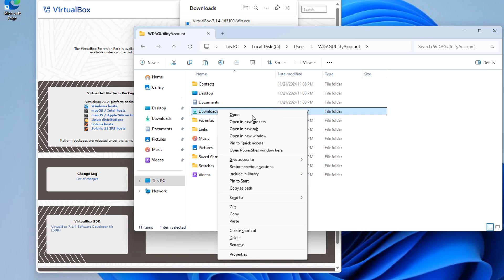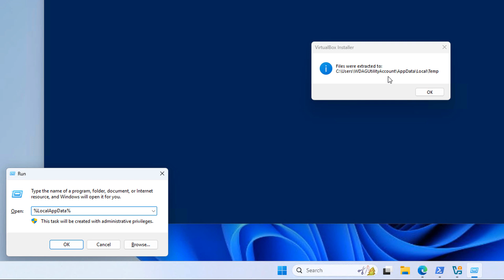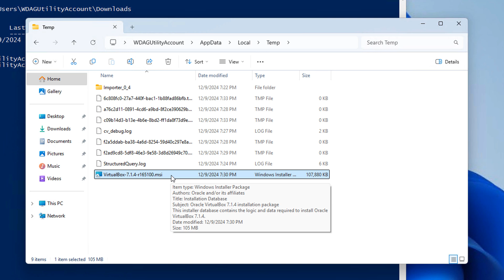How to Extract an .MSI From a VirtualBox .EXE for Use With SCCM/Intune